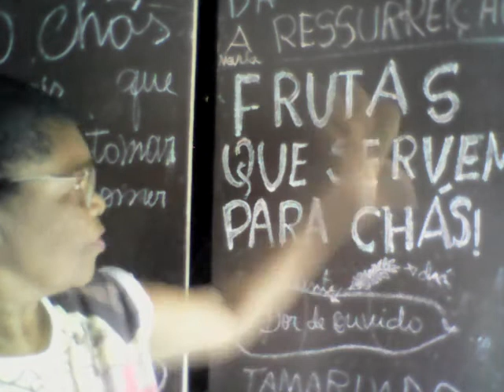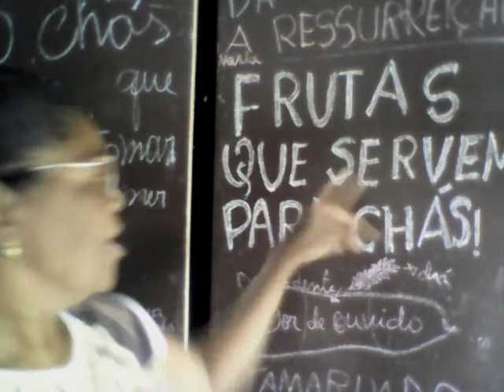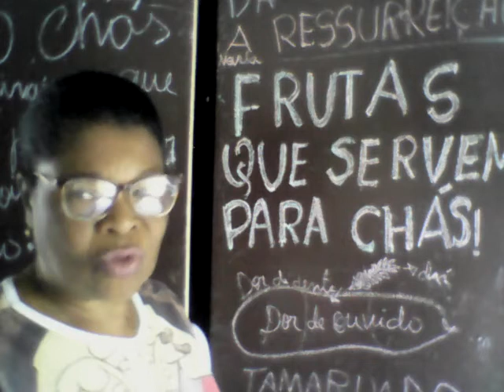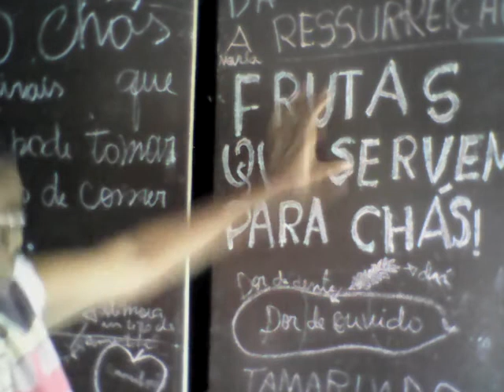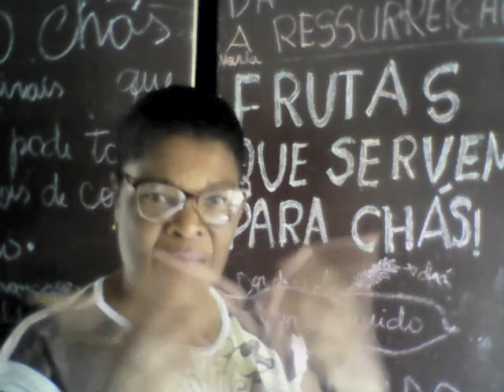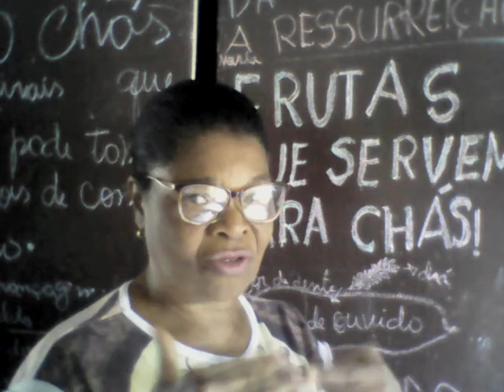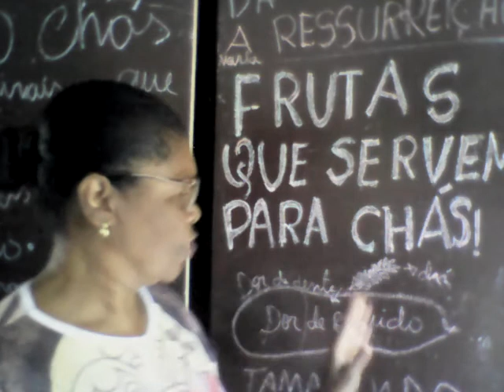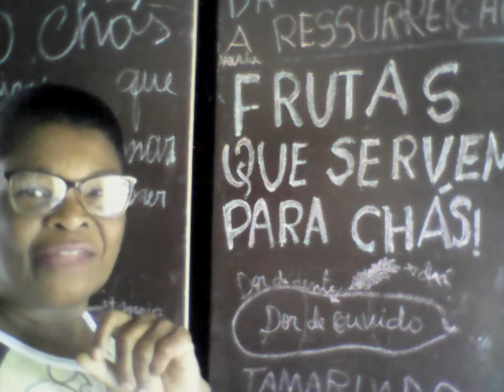DORES! COMO ACABAR COM ELAS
E NA NOSSA SÉRIE DE VIDEOS ,FALANDO DE REMÉDIOS, É CLARO QUE FALAREMOS DE DORES QUE SENTIMOS É POR ISSO QUE PRECISAMOS DOS CHÁS E REMÉDIOS; A DOR  DE OUVIDO E DE DENTE É UMA BEM CHATINHA E NOS NÃO QUEREMOS SENTIR, POR ISSO VOCÊ PRECISA SABER QUE TIPO DE CHÁ TOMAR E COMO , CADA CHÁ PODE SER USADO DE UMA FORMA E NA RECEITA DE HOJE ÉLE É USADO COMO GARGAREJO, PARA BANHAR O LOCAL ONDE FOI EXTRAIDO UM DENTE. As dores podem ser por um problemas social e educacional que outra pessoa pode ajudar resolver e também as dores físicas causados por eles saiba mais